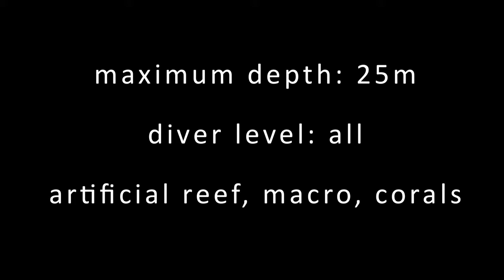Diving with Gorgeous corals at Masaplod Sur, Dauin, Philippines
After a grassy slope, the reef begins at around 8m where there is also a small area of artificial reef constructed of car tyres. A sandy slope leads to an area of soft corals, stag horn corals and where periodic boulders litter the shallows. This is a great dive site for macro and critters, and is suitable for all levels of divers. Often seen in the area are ghost pipe fish and nudibranchs, shrimpfish and frogfish. Shrimps and crabs are everywhere. Masaplod Sur is also one of the dive sites where crab-eyed gobies can be found.
Movie by Steve de Neef